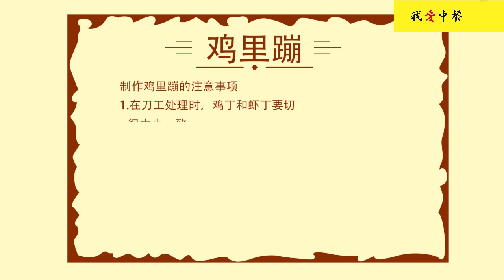學做雞裏蹦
■□歡迎訂閲我愛中餐频道■□ ■□歡迎訂閲我愛中餐频道■□